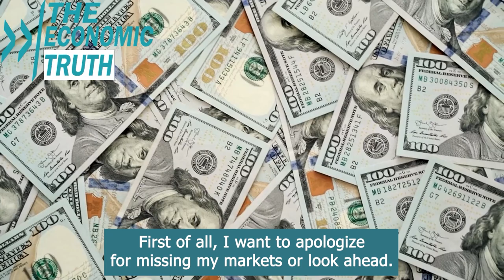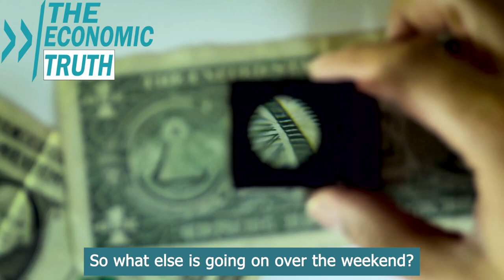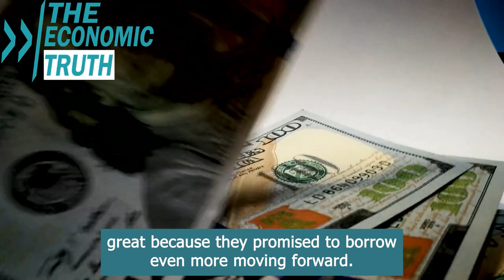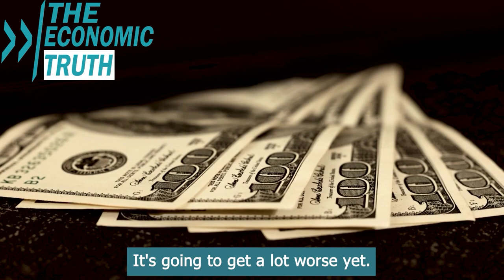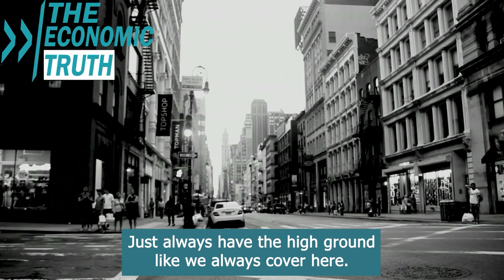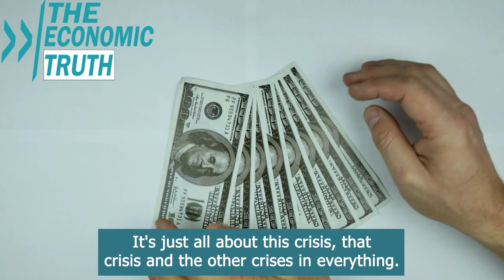Prepare For The Inevitable: Gregory Mannarino Forecasts a Worst-Case Scenario with No Escape Plan